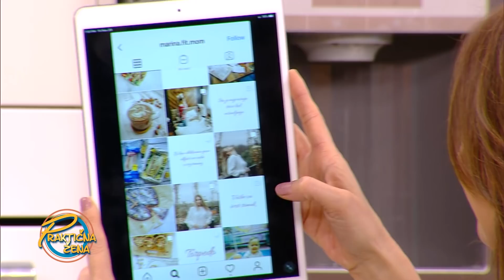Praktična žena - Piletina u sosu od vrganja